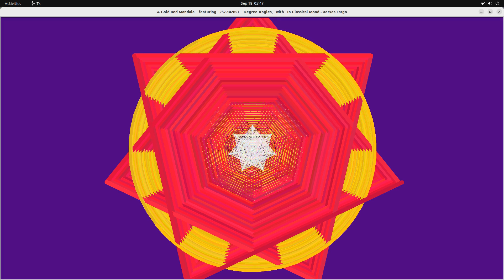A Gold Red Mandala featuring 257 Degree Angles with Classical Mood